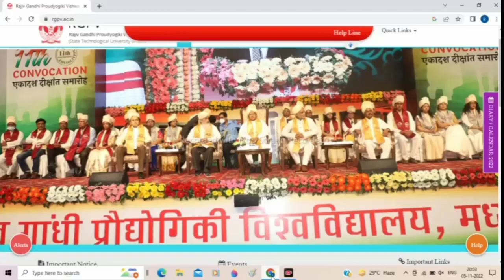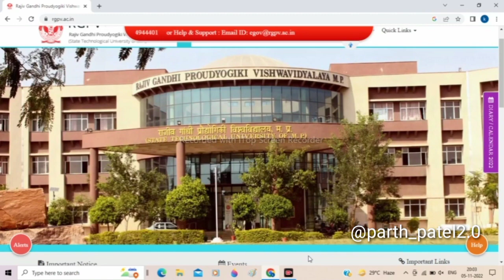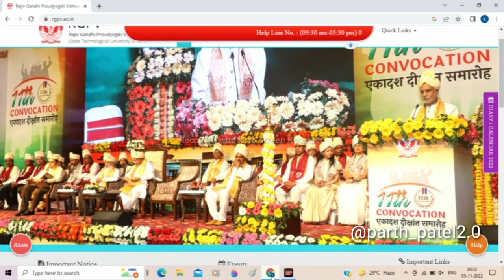Rgpv back exam other college me Honge 🥺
rgpv